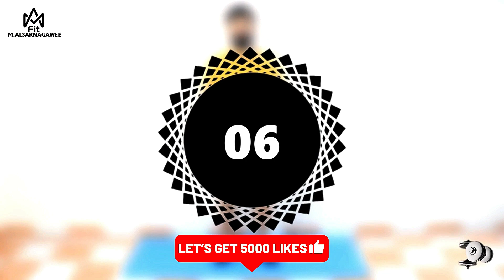10 دقائق يوميا لتكبير العضلة النائمة بسرعة || تحدي التكبير 7 ايام فقط || تمارين فعالة ومضمونة 100%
" اكلات لتكبير العضلة النائمة "

1- حليب الصويا
2- المكسرات
3- حليب الأبقار
4- البابايا
5- الخضروات الورقية
6- المأكولات البحرية
7- بذور الكتان
8- الفواكه
9- اللحوم
10- الاسماك
11- الدجاج
12- الجبن القريش
13- البقوليات

ادخلوا القناه نفسها هتلاقوا فيديوهات كتيرة هتساعدكم على حل المشاكل بكل سهولة. 😍♥️

بالتوفيق. 😍♥️